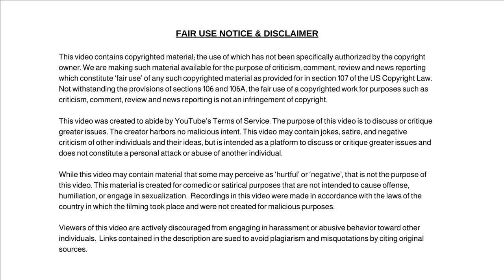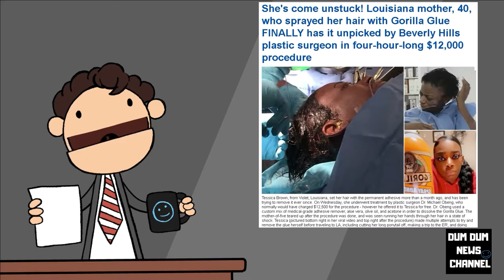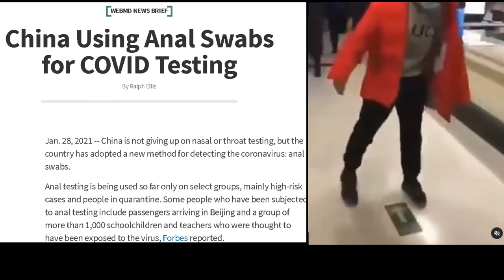Breaking News Fort Worth Accident on The Sleet Covered Highways in Texas & Gorilla Glue Girl Update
Dum Dum

✭ Captioning ✭
News broadcaster Dum Dum, “Hi, I'm your host Dum Dum and welcome to the Dum Dum News Channel. In today's news we'll be covering Breaking News! 100+ Vehicle Pile Up on The Sleet Covered Highways in Texas & Gorilla Glue Girl Update "